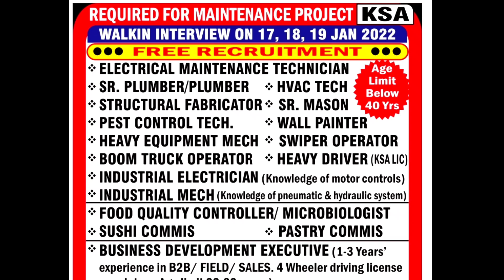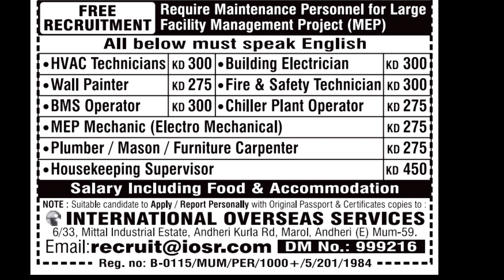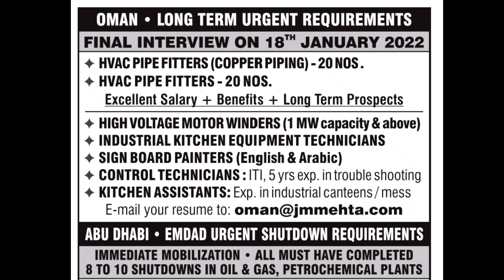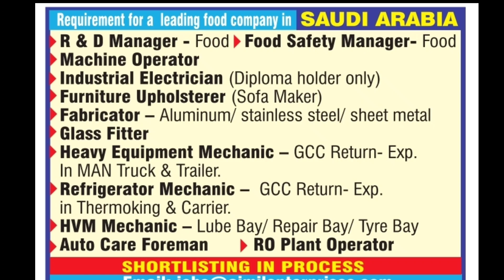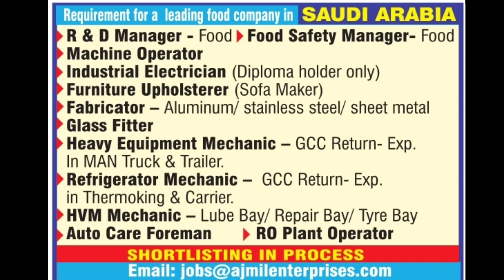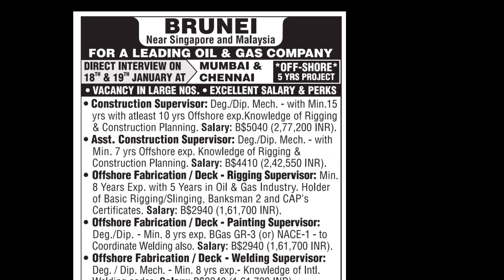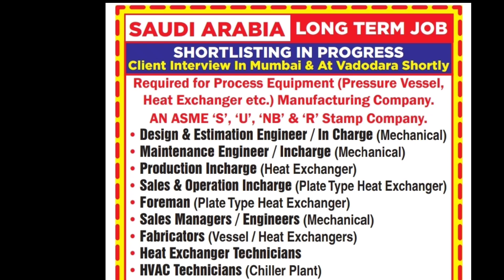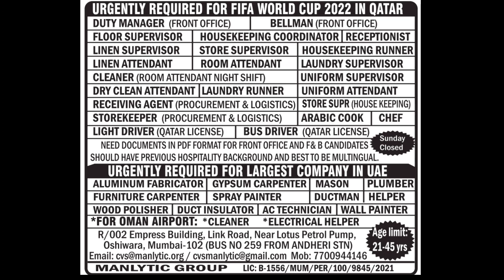16 JAN FREE VISA TICKET GULF JOB VACANCY 2022 | ASSIGNMENT ABROAD TIMES TODAY | GULF JOBS | EUROPE.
Nri connect
Nri Times
Abroad jobs
Ho